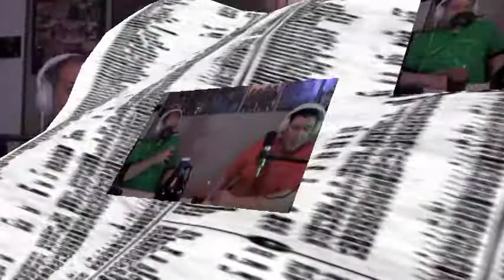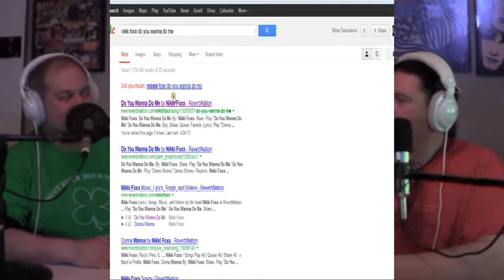MDR "Episode 1"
Our first regular show. topics include .all things that kick ass.